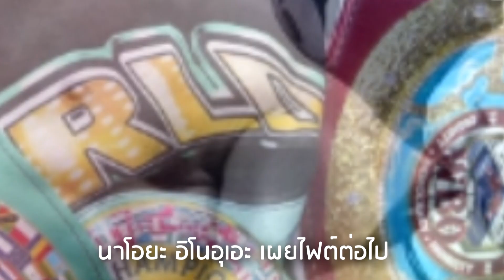นาโอยะ อิโนอุเอะ แชมป์โลกหนึ่งเดียว พิกัด 122 ปอนด์ เผยการชก ในไฟต์ต่อไปของเขาล่าสุด!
คลิปนำเสนอ นาโอยะ อิโนอุเอะ แชมป์โลกหนึ่งเดียว พิกัด 122 ปอนด์ เผยการชก ในไฟต์ต่อไปของเขาล่าสุด!